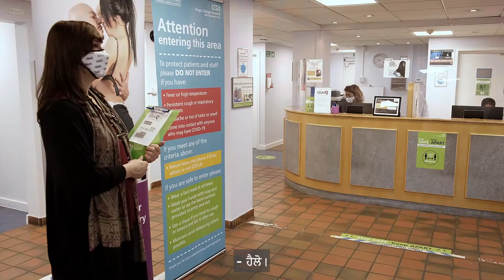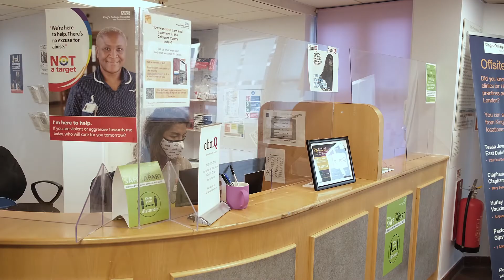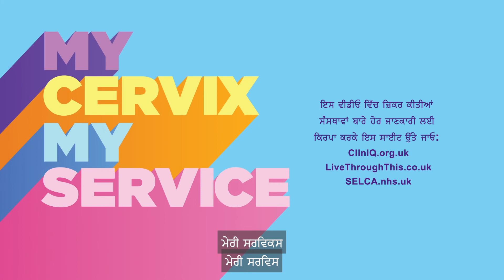CliniQ Transgender and Non Binary Patient Video Punjabi